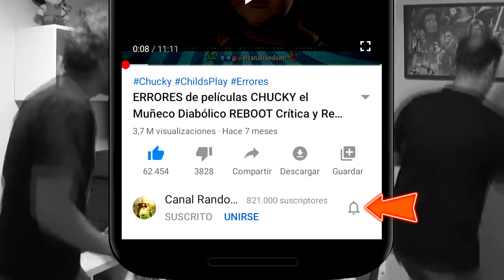😂🤠😂 CHIQUITO de la CALZADA Aquí llega CONDEMOR, El Pecador de la Pradera 😂🤠😂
Hoy os traemos la primera película de chiquito de la calzada. El francés Condemor y su criado Lucas se encuentran a un niño llamado Tom en el desierto que está buscando a su padre, el cual conoce el paradero de un gran tesoro, el dorado de manitú. Chiquito de la calzada chistes. Chiquito de la calzada peliculas.